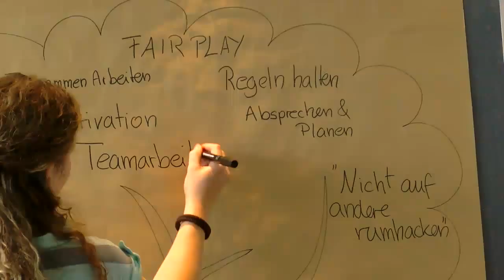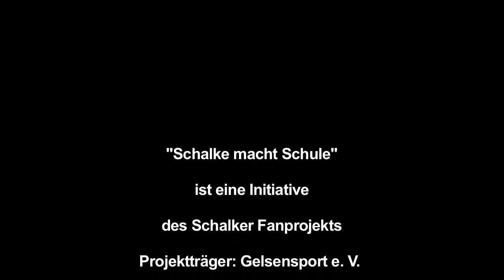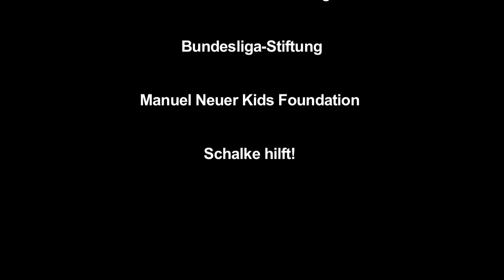Was ist "Schalke macht Schule"? (Trailer)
Schalke macht Schule - Demokratie Lernen in der Veltins Arena

In diesem Film stellen wir unser Projekt kurz vor - mehr Informationen geben wir in diesem Video

Schalke macht Schule ist eine Initiative des Schalker Fanprojekts und unter Trägerschaft von Gelsensport e. V. Wir werden gefördert von der Robert Bosch Stiftung, der Bundesliga-Stiftung, Manuel Neuer Kids Foundation und "Schalke hilft!"